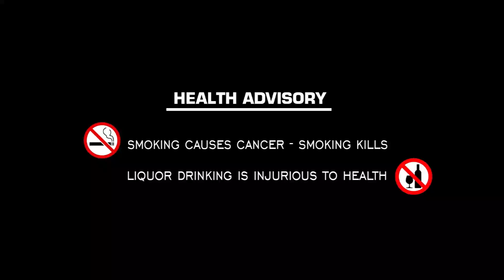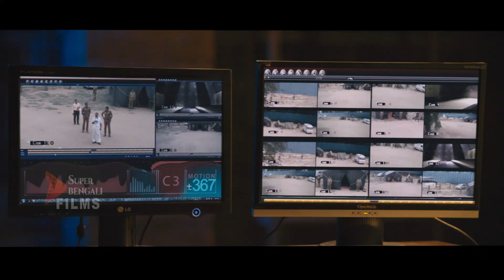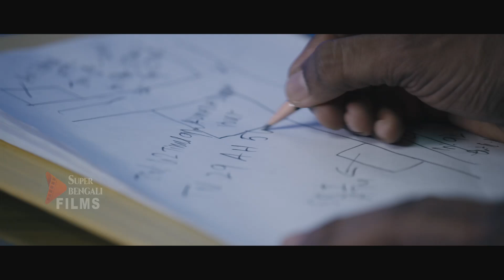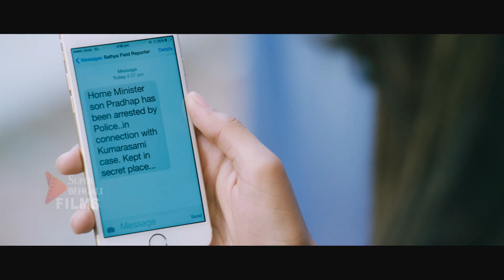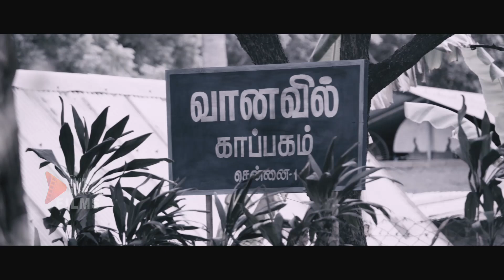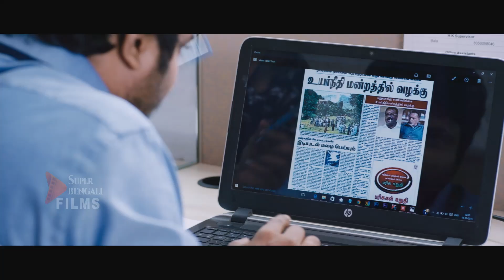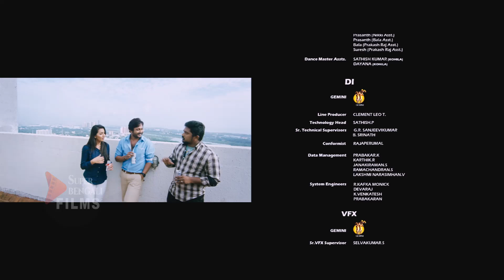KO 2 Latest Bengali Dubbed Movie | Bobby Simha, Prakash Raj, Nikki Galrani | Political Thriller Film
Ko 2 (transl. King 2) is a 2016 Indian political thriller film co-written and directed by Sarath, who earlier worked as associate director/screenplay writer for films like Unnaipol Oruvan and Billa II. The film is produced by Elred Kumar and stars Bobby Simha and Nikki Galrani, while Prakash Raj reprises his role from the first film. Bala Saravanan, Ilavarasu, and John Vijay play supporting roles. The music was composed by Leon James with editing by Richard Kevin.

Bobby Simha as Kumaran, a man who kidnaps Yogeeswaran in order to expose Thillainayagam

Prakash Raj as Chief Minister Yogeeswaran, who gets kidnapped by Kumaran while attending an old age home event

Nikki Galrani as Priyadharshini, a woman whom both Kumaran and Bala love but whom Kumaran sacrifices his love (Voice dubbed by Uma Maheshwari)

Bala Saravanan as Bala, Kumaran's friend who helps him kidnap Yogeeswaran

Ilavarasu as Home Minister Thillainayagam, the antagonist who wins an election unfairly and kills Kumaraswamy

John Vijay as Police Commissioner Santhanapandian, a man appointed by Thillainayagam to rescue Yogeeswaran